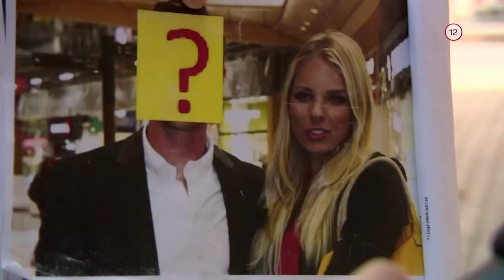NIKTO NIE JE DOKONALÝ (5.5.2020 o 20:35 na JOJke)